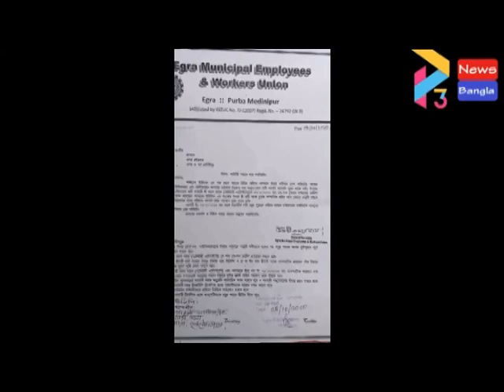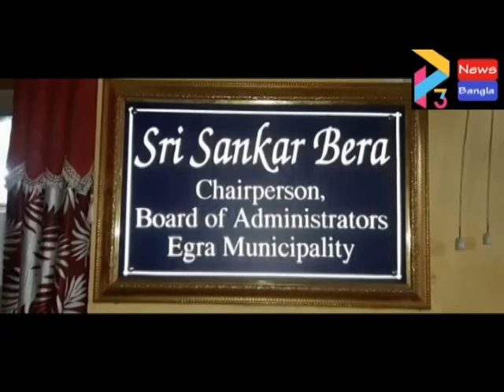EGRA MUNICIPALITY AGITATION#09 10 2020 P3 NEWS BANGLA#